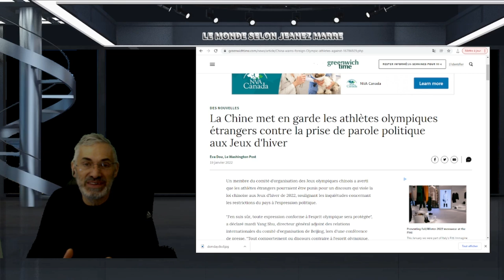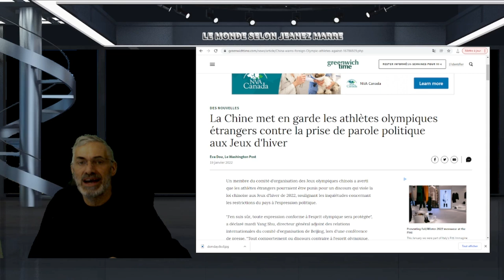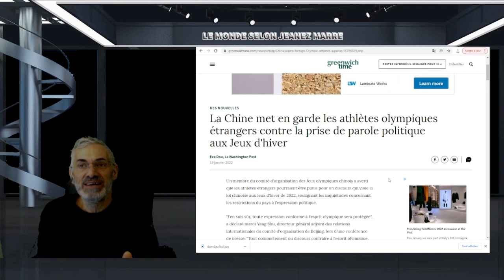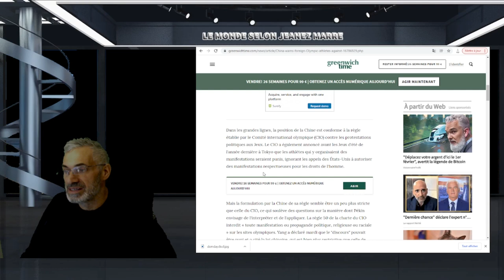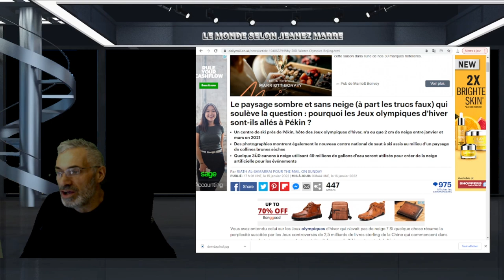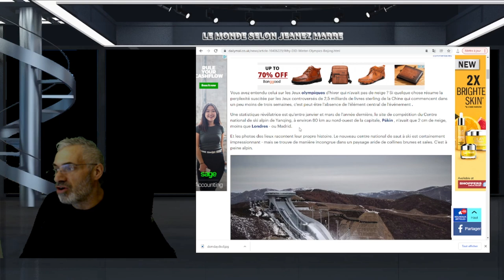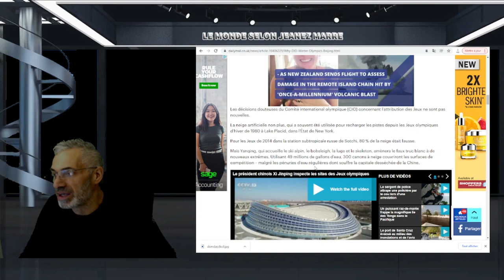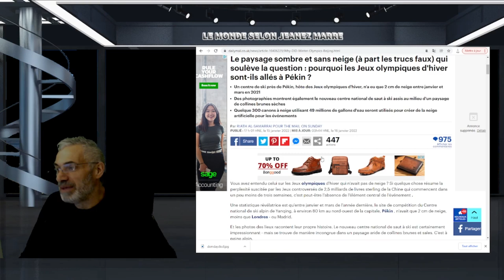Facebook travaille sur un mystérieux globe oculaire de robot «authentique» qui pourrait VOUS SUIVRE.